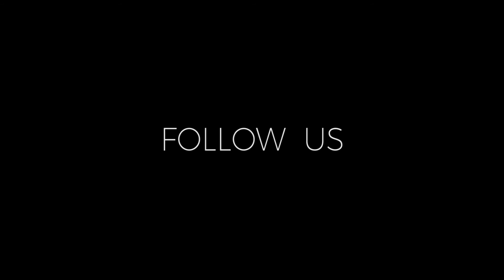Empat Hal yang Membuat Istri Masuk Surga - Ustadz M Abduh Tuasikal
MAU TAHU KUNCI ISTRI MUDAH MASUK SURGA?

Ada empat hal, ini akan diterangkan oleh Ustadz Muhammad Abduh Tuasikal pada potongan kajian pendek 3 menit berikut.

Silakan raih manfaat.